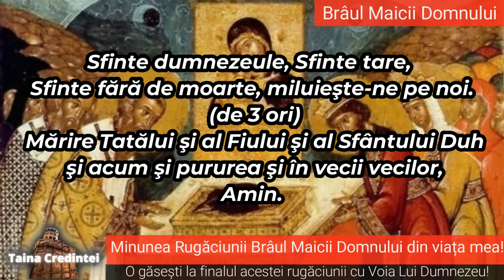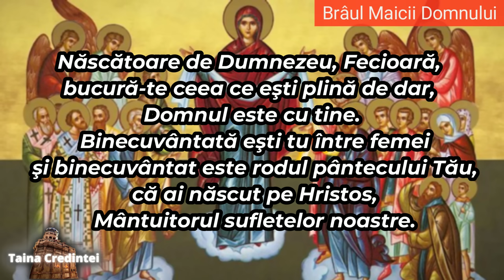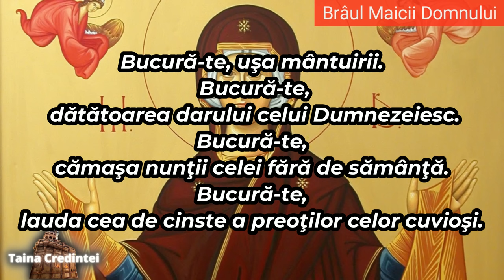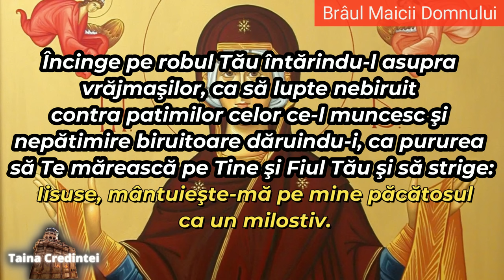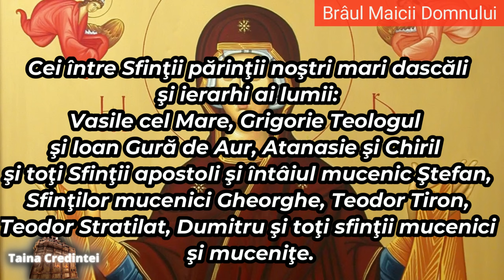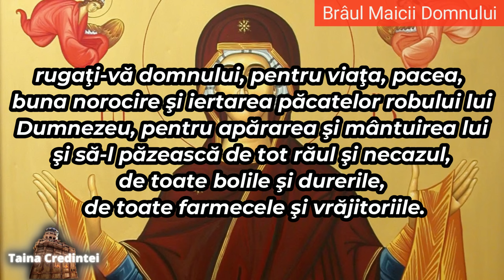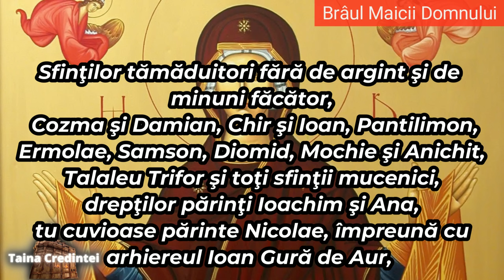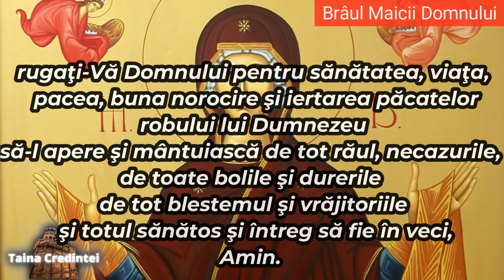Rugăciunea Brâul Maicii Domnului - RUGĂCIUNEA CARE MI-A SCHIMBAT VIAȚA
Rugăciunea Brâul Maicii Domnului - RUGĂCIUNE PUTERNICĂ CARE MI-A SCHIMBAT VIAȚA. Asezarea Braul Maicii Domnului in racla este sarbatorit pe 31 August si orice crestin se roaga  in Taina si cu Credinta rugăciunea făcătoare de minuni Braul Maicii Domnului,  cea mai puternică rugăciune, rugăciunea care mi-a schimbat viața, Brâul Maicii Domnului, va primii raspuns caci cel ce se roaga cu credinta si smerenie rugăciunea Brâul Maicii Domnului nu ramane fara tămaduire de la Maica Domnului grabnic ajutatoare celor necajiti.